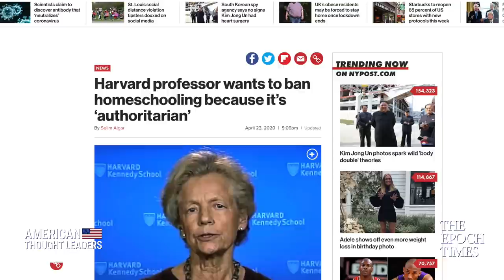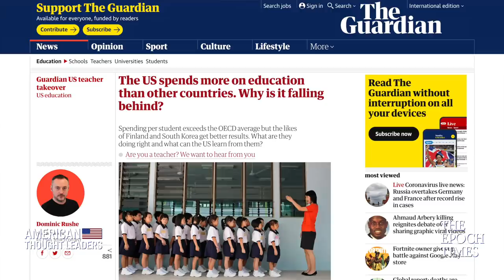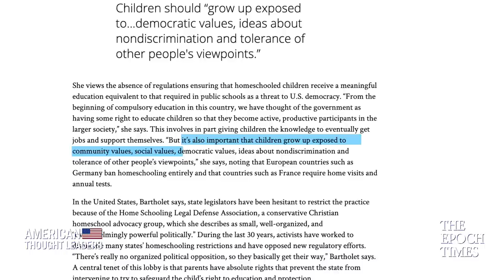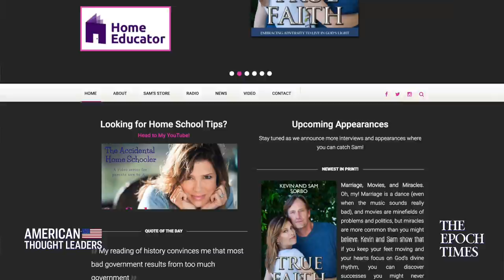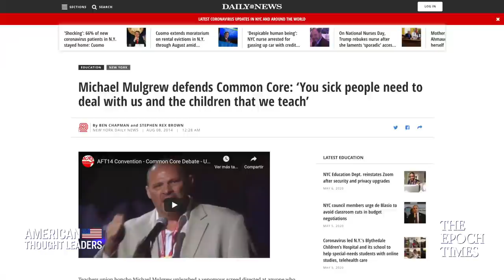Homeschooling in the Age of COVID 19 & Common Misconceptions—Sam Sorbo | American Thought Leaders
Just how has the time of coronavirus changed the game with respect to homeschooling, with so many schools forced to close?

What failures do homeschoolers see in the public education system?

What are some of the major misconceptions people have about homeschooling?

And why might a Harvard professor be giving a scathing criticism of homeschooling, at this time?

In this episode, we sit down with Sam Sorbo, an actress, author, and radio show host. She’s also the author of "They're Your Kids: An Inspirational Journey from Self-Doubter to Home School Advocate."

Victor Davis Hanson: On Flynn Case, Coronavirus Economy, China’s Culpability & Trump 2020 Prospects

WSJ’s Kimberley Strassel: Spygate Realities, Media “Failings” & the COVID 19 Relief Bill “Mess”

Rep. Mark Green: Reshoring Supply Chains from China & Protecting Companies Struggling Under COVID 19

Morgan Ortagus: State Department Demands Full COVID 19 Transparency from China’s Communist Party

Coronavirus Origins, China’s “Bat Woman," and the CCP’s Coverup—Joshua Philipp

Confronting China’s Coronavirus Propaganda & Huawei, and Boosting America-Led 5G—FCC Commissioner Brendan Carr

Bringing Supply Chains Home & Making China’s Leaders Pay for Coronavirus Pandemic—Rep. Greg Steube

Kyle Bass: US & China Fallout & Recovery from COVID 19; Hong Kong Looming Banking Crisis